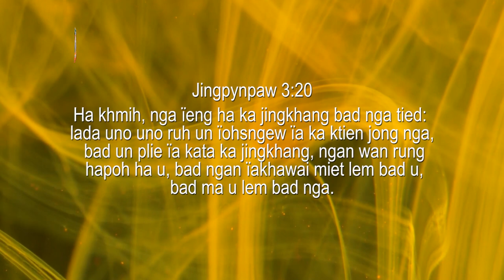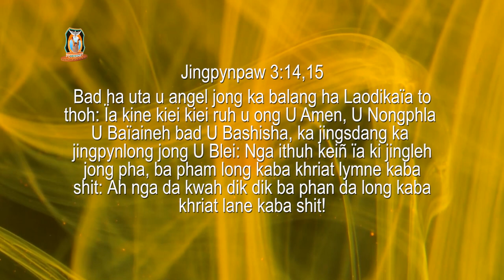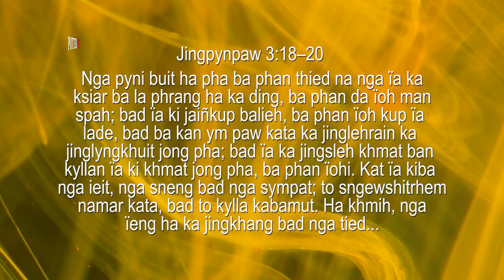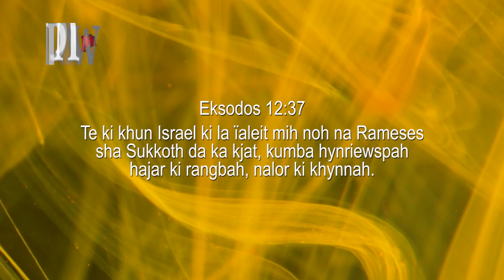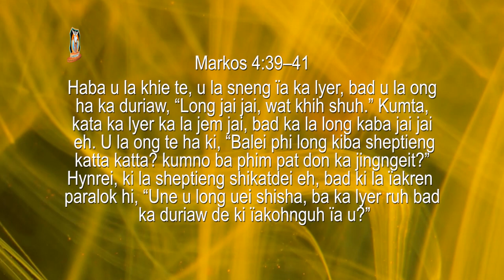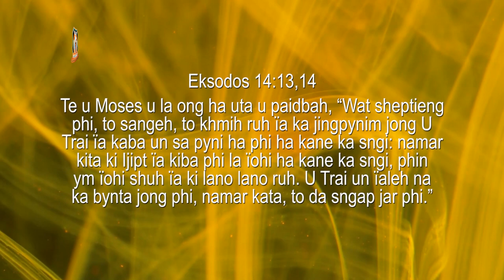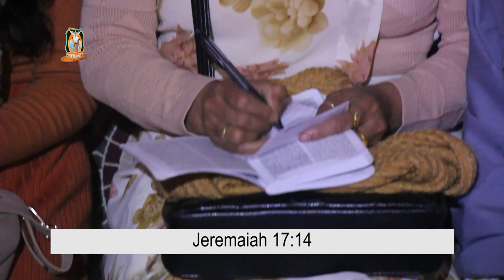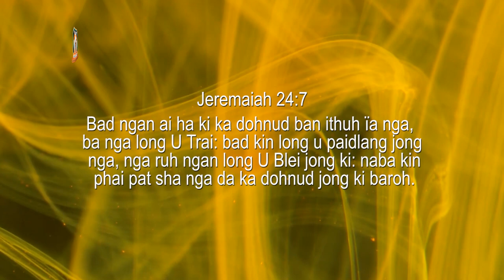Ha khmih nga ieng ha ka jingkhang | Pastor Bantei | potternet tv | 2022